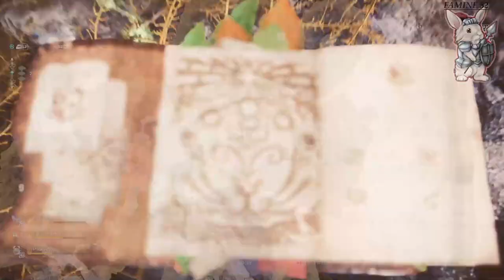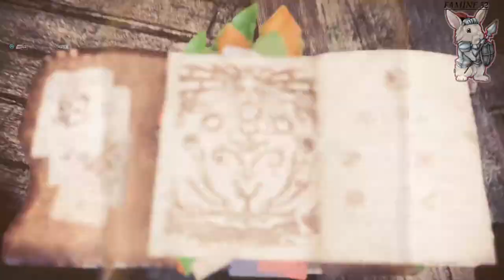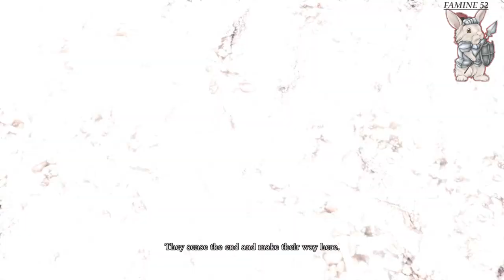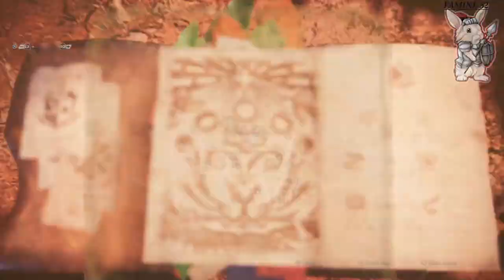Lets Play Monster Hunter World Ep 5: Decent into the Vale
we have a boat we need to turn into an air ship so we have a puffball we need to hunt! after that we make our way into the Rotten Vale so lets get Hunting!

Who is your favorite monster to hunt?